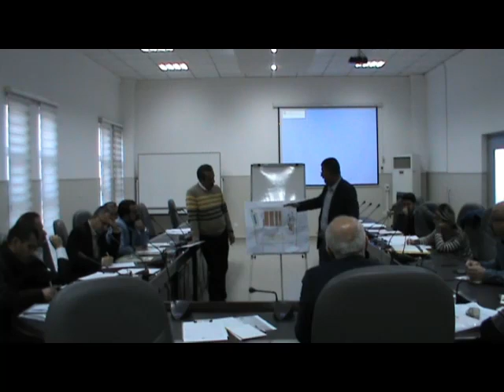ئةندزيار اراس خان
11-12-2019 لة بةريوةبةرايةتى تواناى مرويي كوبونةوةى لةسةر بابةتى دووبارة بةكارهينانى كةرستةكانى خاشاك لة ريكاي دامةزراندنى كاركةى ليكجياكردنةوةى خاشاك بيشكةش كرا